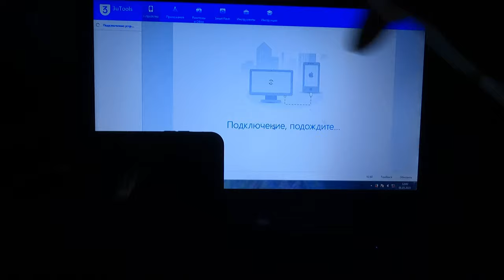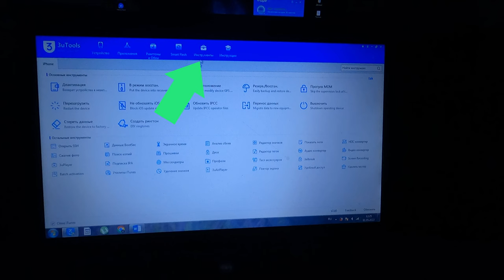Как убрать обновления iOS на iPhone или iPad?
Apple вроде даёт возможность убрать автоматическое обновления iOS на iPhone или iPad, но при подключении устройства к зарядке iOS автоматически отобразиться в настройках, что доступна новая версия iOS.

По этому тема видео ролика о том как отключить обновления iOS навсегда.